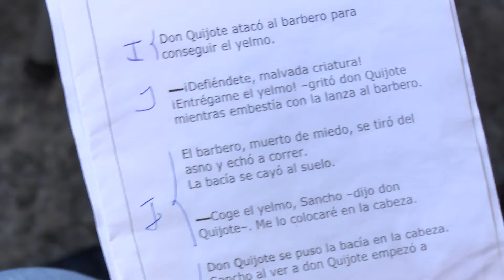X Lectura compartida de El Quijote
Los vecinos y vecinas de Sanse volverán a celebrar el Día del Libro con una lectura compartida de Don Quijote. La actividad se celebrará el viernes 21 de abril en la Biblioteca Central donde, a partir de las 17,00 horas, irán pasando por el atril los ciudadanos particulares o representantes de colegios, asociaciones y colectivos que lo hayan solicitado previamente.
Será la décima edición de este evento y repetirá formato “fácil lectura” para que sea comprensible para todos los públicos.
Las inscripciones se pueden realizar hasta el 27 de marzo en la Biblioteca Claudio Rodríguez, de forma presencial (en horario de mañana), por vía telefónica o por correo electrónico.

X Lectura Compartida de Don Quijote
Viernes, 21 de abril
Biblioteca Central/ Plaza de Andrés Caballero, 2
17,00 horas

Inscripciones (hasta el 27 de marzo):
Biblioteca Claudio Rodríguez
De lunes a viernes de 8,00 a 15,00 h.